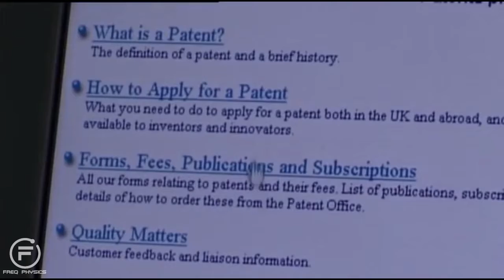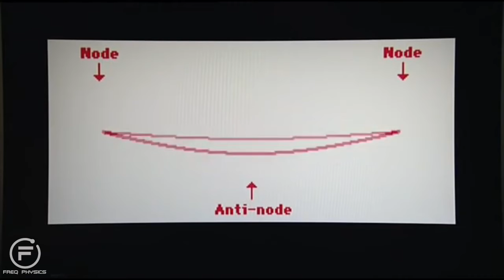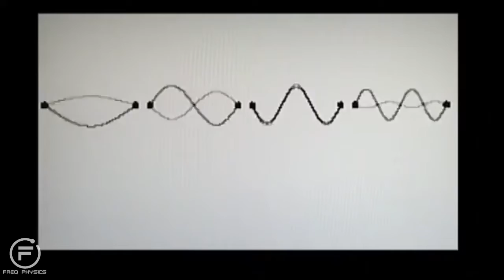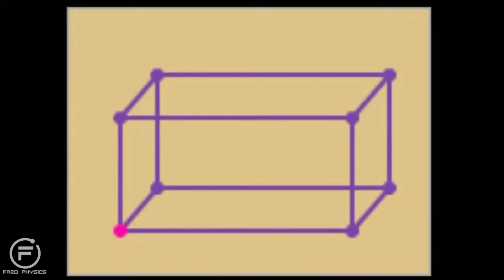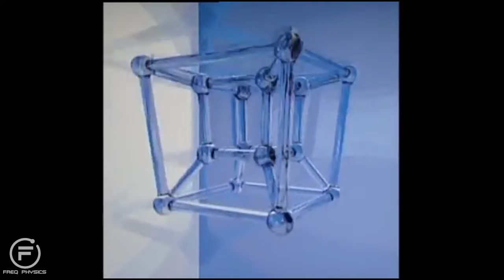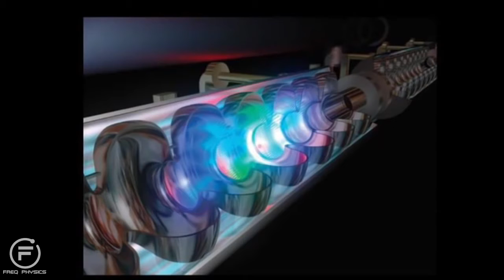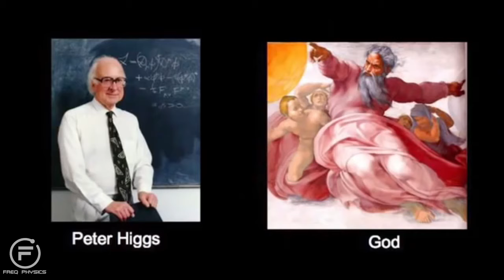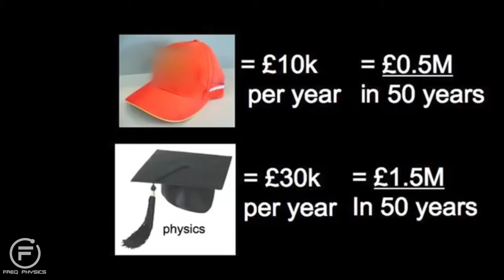Freq Physics of a Guitar